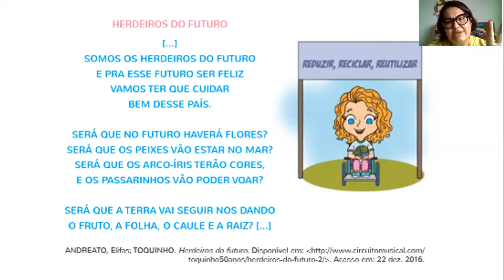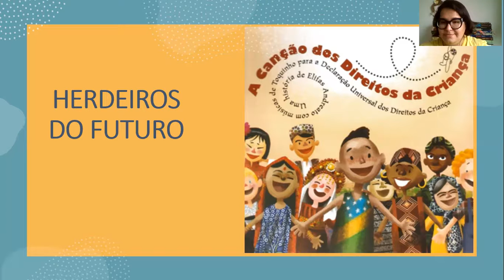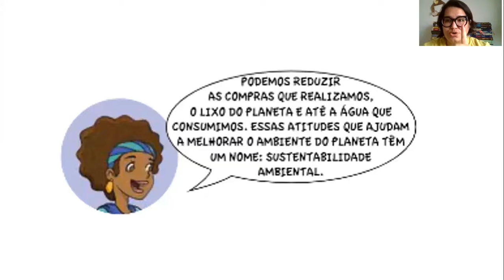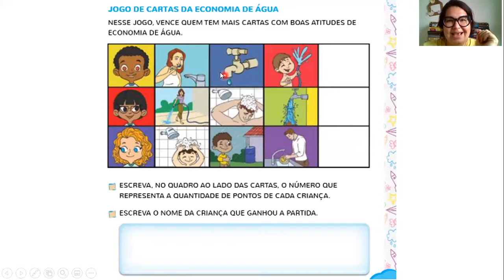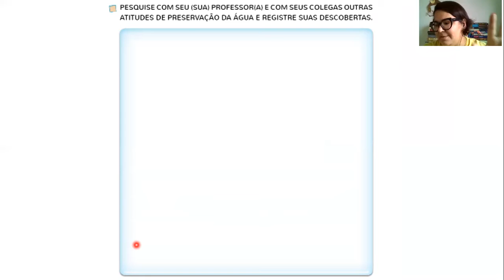FF2 - HERDEIROS DO FUTURO E ECONOMIA DE ÁGUA - OCTOBER 27TH